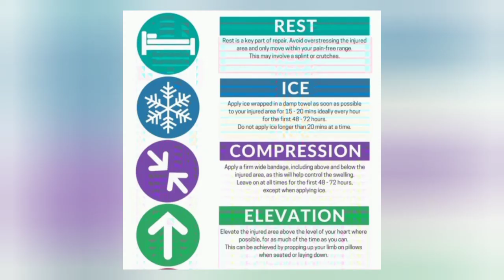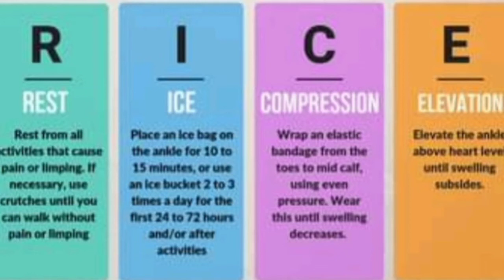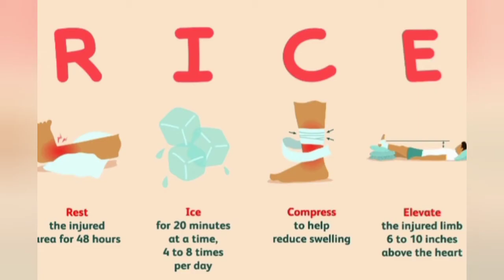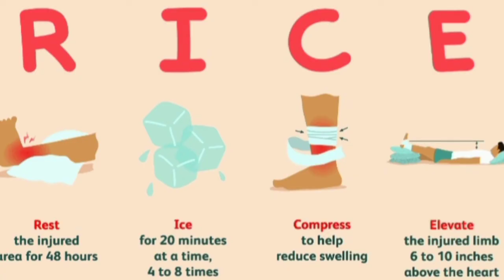injury First aid || chot ki first aid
Science Education about injury first aid ya chot lagny ki sorat main first aid